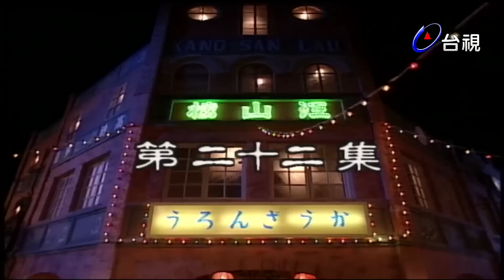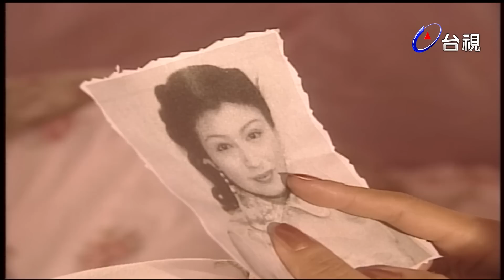江山樓 第 22 集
《江山樓》半世紀以前，日治時期大稻埕最著名的飯店，於一九一七年成立。

當時的大稻埕，商社行郊林立，許多政商名流，巨賈文人雅士來往其間，隨著商業活動的興盛，飯店藝旦間應運而生，賣藝不賣身，曲藝才情俱佳的藝旦出現，在台灣歷史上，雖然只是曇花一現，卻是最美麗的一頁。

當時流傳著一句諺語，登江山樓，吃台灣菜，聽藝旦唱曲，清楚說明上江山樓，聽藝旦唱曲，是當時台灣人最時行的活動。

江山樓一劇，即以一九三五年的大稻埕為背景，敘述穿梭在江山樓的藝旦們淒美的愛情故事，與大時代下的兒女情長，除了有藝旦特殊的訓練與聲色，還有江山樓的美食料理重現，是一部充滿台灣風華，食色皆美的感官好戲。

演員:楊林 溫碧霞 德馨 夏薇 陳鴻 內田忠克 尹昭德